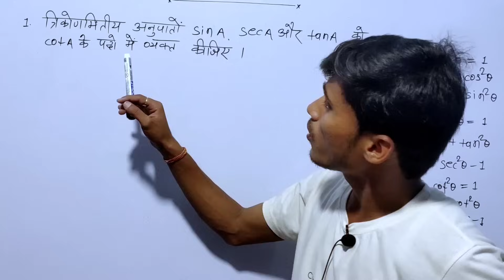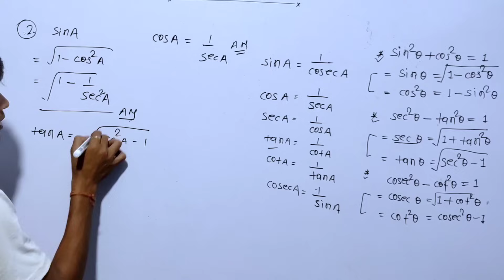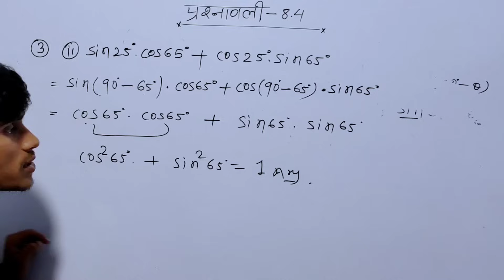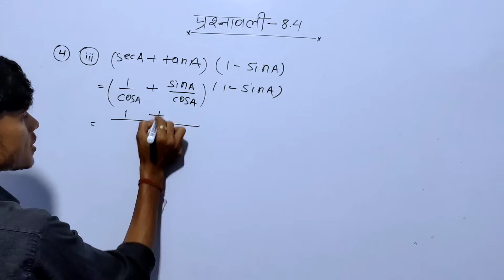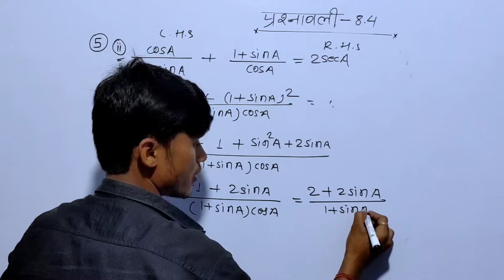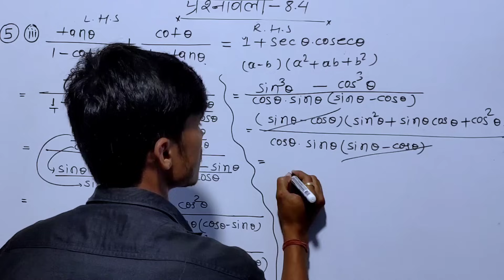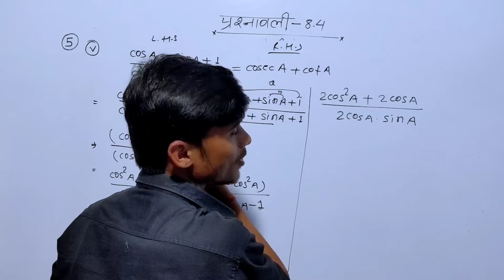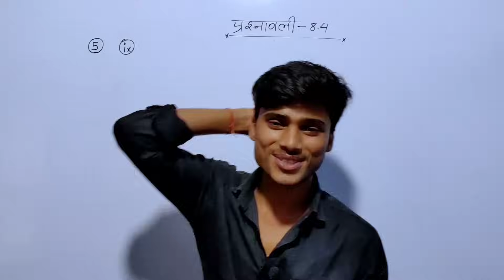prashnavali 8.4 class 10 || class 10th ncert prashnavali 8.4 || by pankaj sir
Ncert class 10 maths chapter 8.2 hindi medium ||  पूरा अध्याय समाप्त || Trigonometric by pankaj sir

1.class 10 maths chapter 8.4 mathematics analysis
2.8.4 all Questions by pankaj sir
3.ncert ganit class 10th
4.ncert ganit class 10th prasnawali 8.4 all Questions
5.ncert ganit class 10th prasnawali 8.4 all questions solution
6.math exercise 8.4 class 10th
7.math ex 8.4 class 10 q5
8. trigonometry class 10